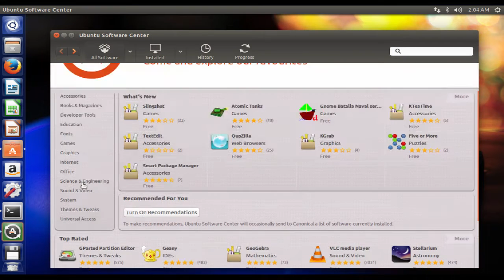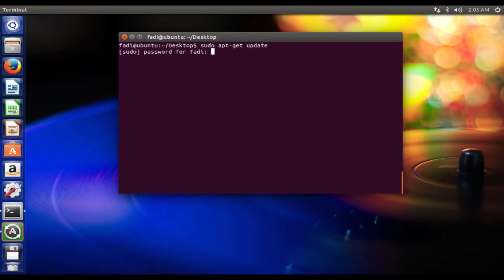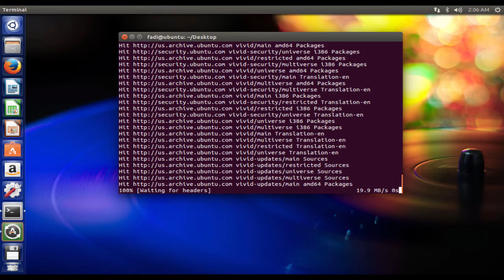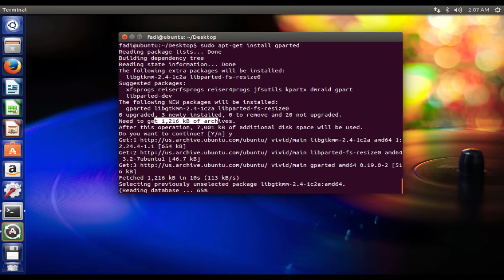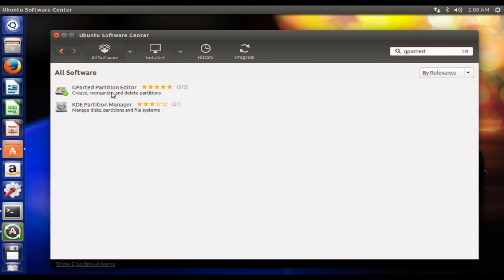الدرس التاسع من اوبنتو للمبتدئين - تنزيل البرامج عبر apt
وفي الدرس التاسع من اوبنتو للمبتدئين تعرفنا على الامر apt لتنزيل البرامج من الانترنت وسيرفرات اوبنتو, وفية تم استعراض كيفية تحديث للبرنامج وايضاً تم انزال برنامج gparted لتقسيم الهاردسكات.
دورة لينكس اوبنتو للمبتدئين الان على منصة udemy اكمل الدورة واحصل على شهادة معتمدة